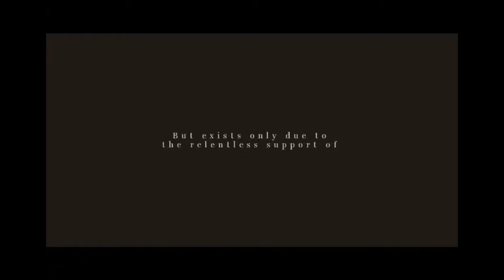Ryan plays: dinner date - THE SHOCKING CONCLUSION - part END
aaaand so this short game ends. :D that was fun while it lasted. was it worth 2 dollars? not for me, since i'm tight with money as it is, but for someone with a job and also for someone who likes story games, it could be pretty worth it.

link to the game is below, check it out!

tomorrow (technically today since it is already 1 am) i will be starting a full length playthrough of a game that has been out for a while. it's not too old, but it old enough that lots of people, including myself, forgot it exists.

but regardless, i will see you then!